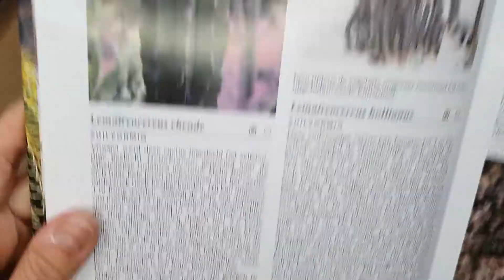1e deel - Cactus met Inktense - Derwent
In deze video teken ik een cactusje in een vrolijk potje met de Inktense potloden van Derwent.

Deze video is trouwens in 2 delen opgenomen (was niet de bedoeling maar per ongeluk toch gebeurd!)) dus bekijk eerst dit 1e deel of ga gelijk door naar deel 2 voor de afwerking! Succes!!

Benodigdheden:
- Aquarelpapier Hot Pressed Schut/Terschelling  300 grs
- Inktense potloden, nrs 0200, 0700, 0740, 1320, 1400, 1600 en 2000
- Faber-Castell fineliner sepia S
- masking fluid  Molotow
- Poscamarker 0,7 wit
- en penselen, water, doekje, tissue en eventueel kleurpotloden